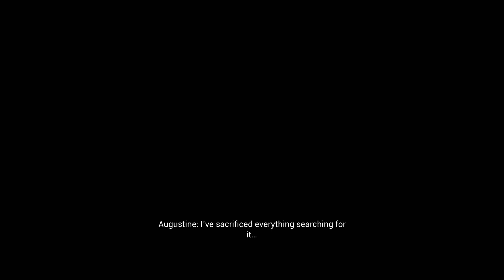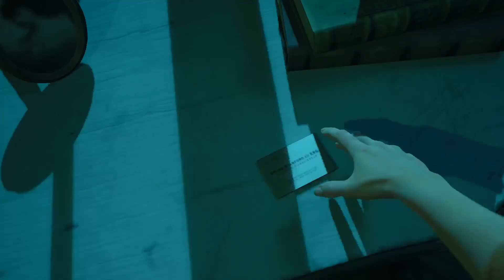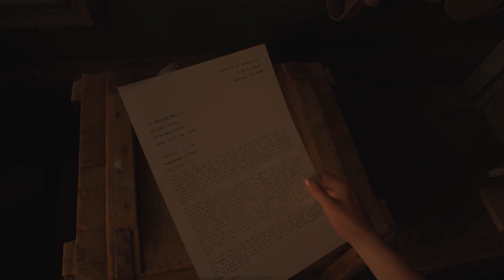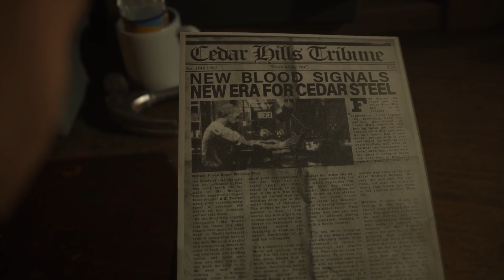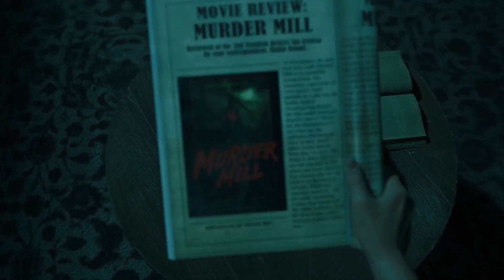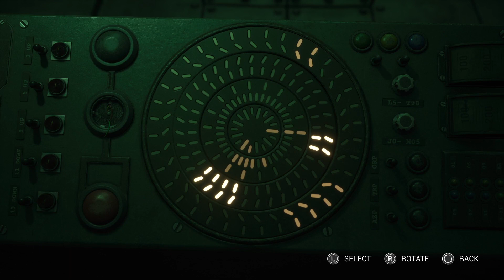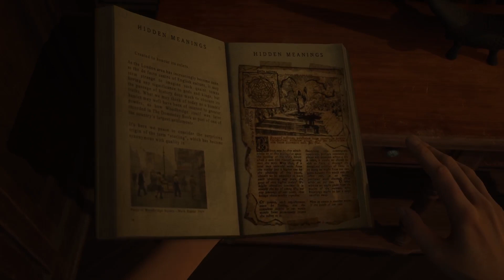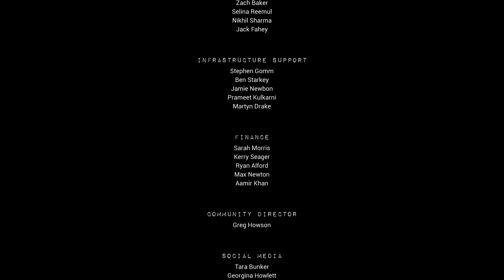The casting of Frank Stone.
I'm going to play the new Supermassive game the casting of Frank Stone which is about 3 people are invited to Gerant Manor. All are connected in some way as they enter into a nightmare.